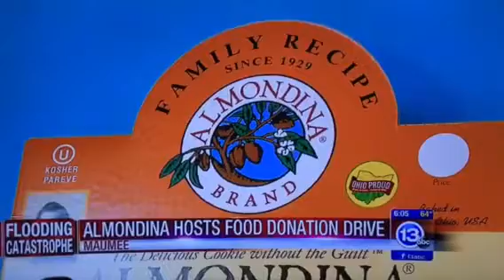Tamar on ABC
Hurricane Harvey Food Drive